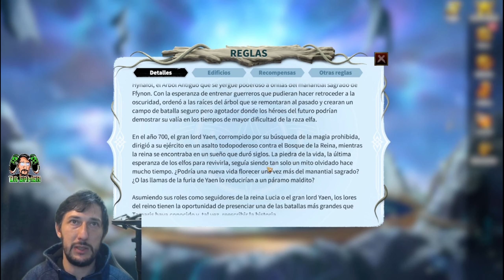Llegarán 6 Héroes Nuevos a Call of Dragons y más Julio 2023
Hoy te traigo un vídeo con una revelación muy importante siendo que muy pronto llegarán nuevos héroes y también vemos algunos detalles del nuevo evento de 30 vs 30.

Capitulos:

Introducción 00:00

Arca de Osiris 01:00

6 Nuevos Héroes 04:00